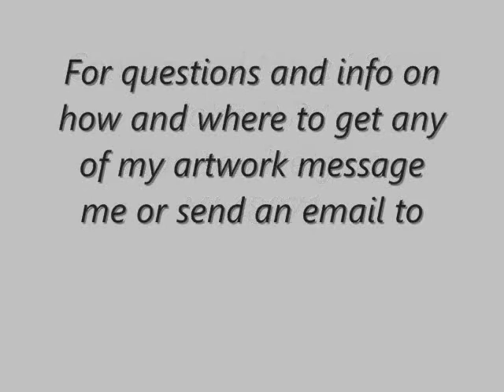Mirror Picture Art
These are some pictures of my art work. Thank you any feedback is appreciated.